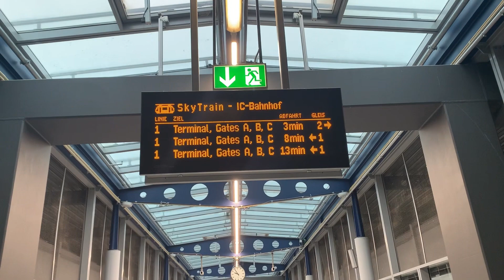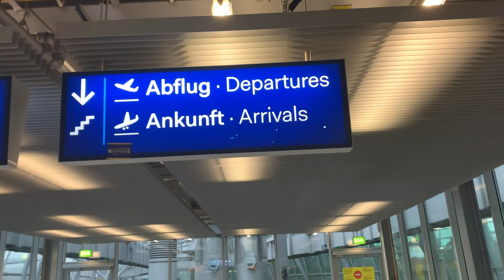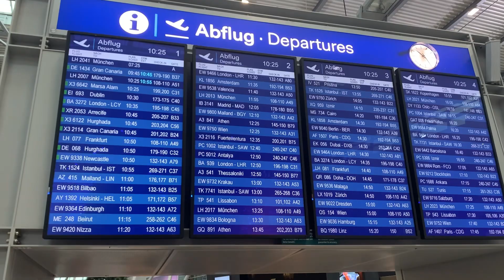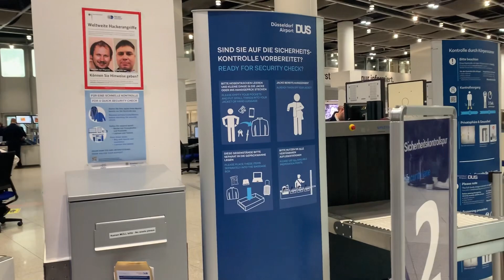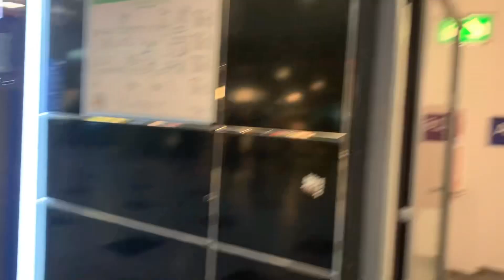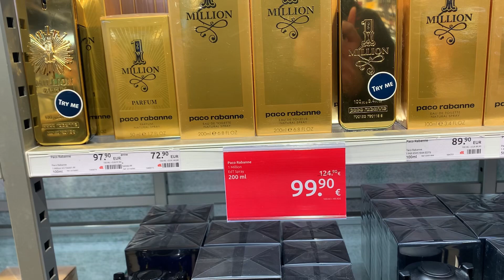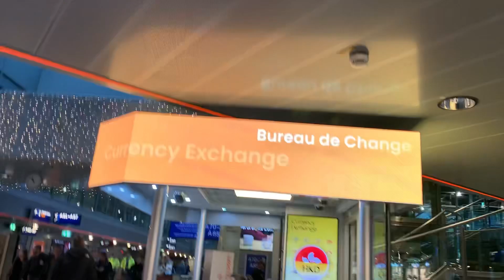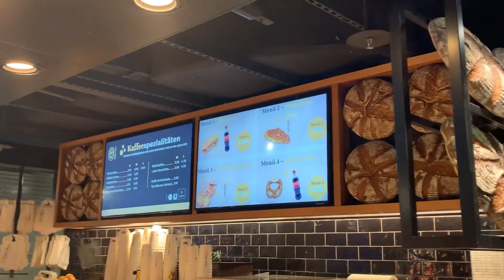Germany to Italy.. Part-2 Tamil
Credit